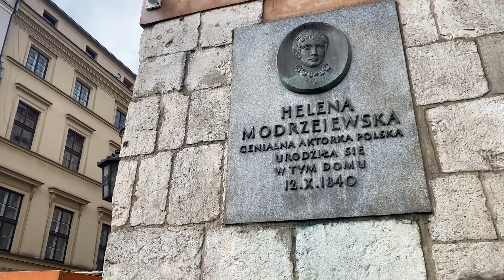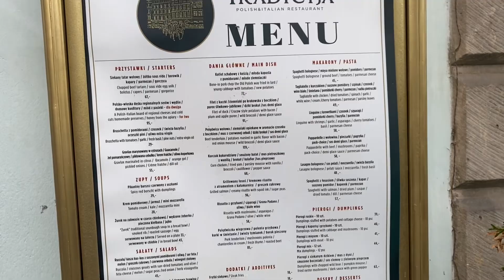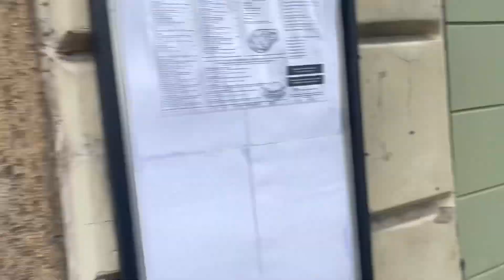Old town Krakow tour September 2024!